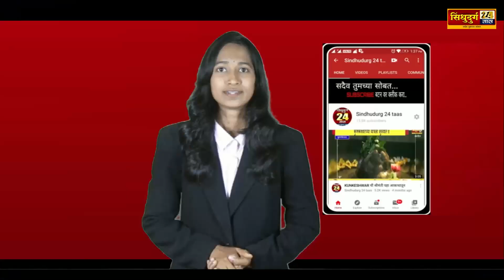K.Manjulekshmi-Tillari Dam तिलारी धरणातून पाणी विसर्ग सुरू चारही दरवाजे उघडले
sindhudurg24taas
marathi
news
sindhudurg24
Live
MarathiLive
sindhudurg
top marathi news
marathi news
live marathi news
K.Manjulekshmi
Tillari Dam
Sindhudurg Rain Update